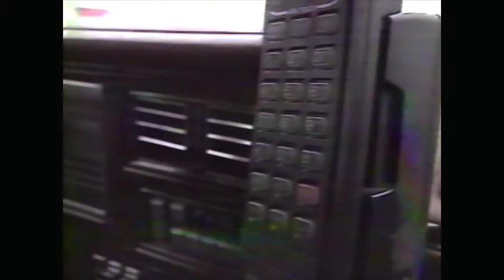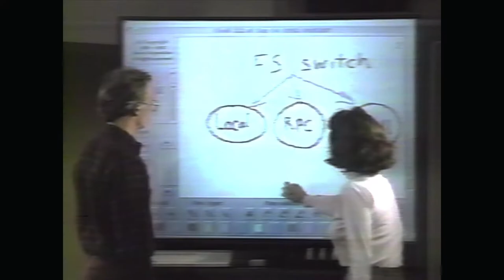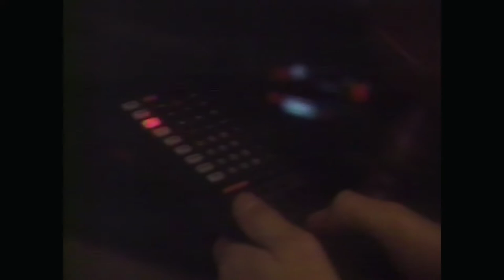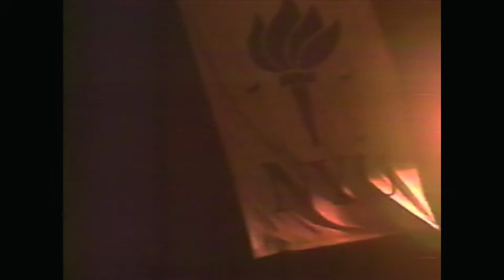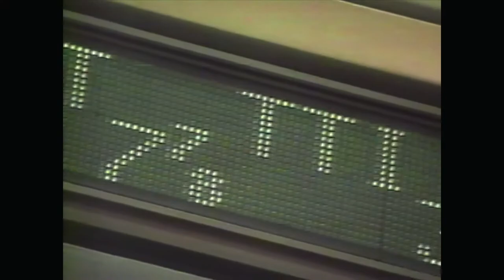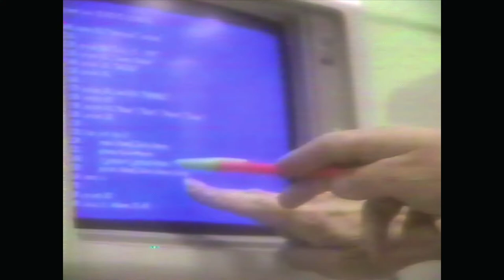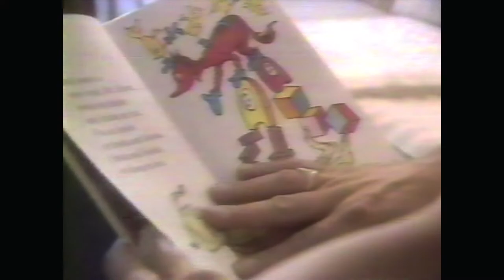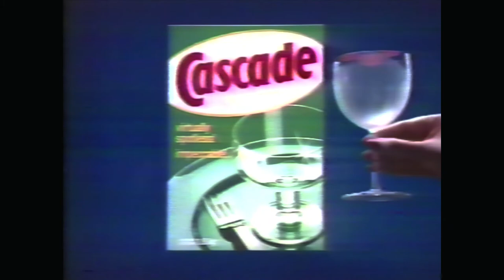1993-09 - ATV & CTV - Towards 2000 - The future of technology, computers, smart homes & the Internet